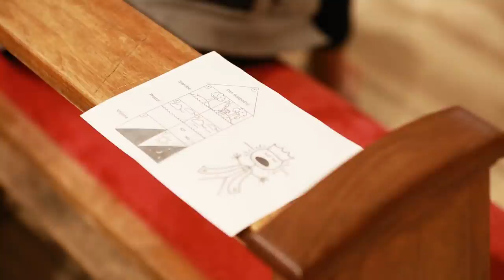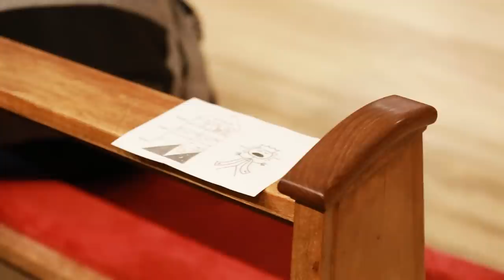Kako čitati Bibliju? (2/7) - Što se dogodilo u Edenu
Don Damir Stojić, vjeronauk za studente (2018.)

Ciklus: KAKO ČITATI BIBLIJU?
Tema: ŠTO SE DOGODILO U EDENU

Svim slušateljima obilje blagoslova!

Foto: Filip Vukina
Kamera: Ivan Radiković i Marin Škarica
Montaža: Luka Malešević
Audio: Ante Tomić, ORT

crkva Svete Mati Slobode - Jarun
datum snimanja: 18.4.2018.